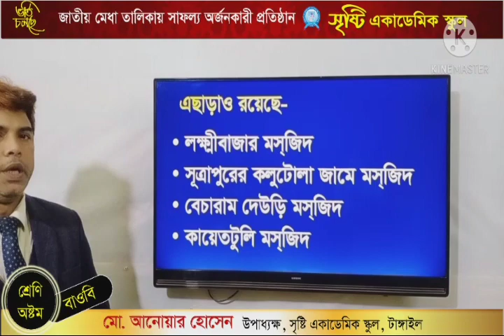আনোয়ার হোসেন, উপাধ্যক্ষ- সৃষ্টি একাডেমিক স্কুল, টাঙ্গাইল, অষ্টম শ্রেণি,৪র্থ অধ্যায়: পাঠ-১.